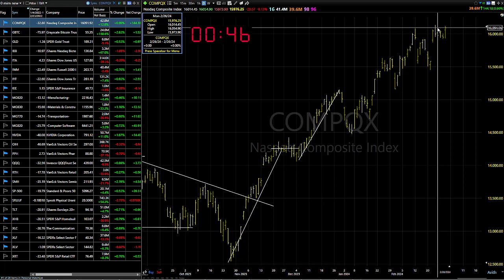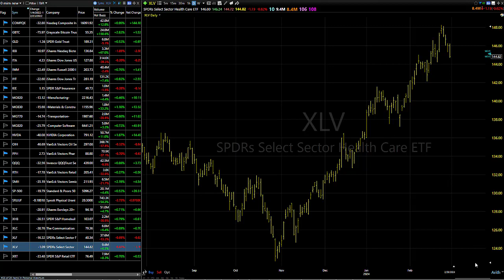03/01/24 Continue To Look To Buy-Dave Landry's Market In A Minute